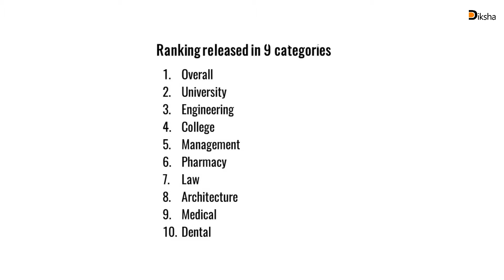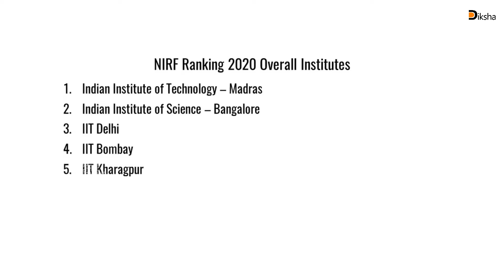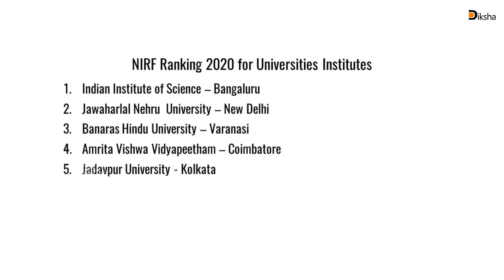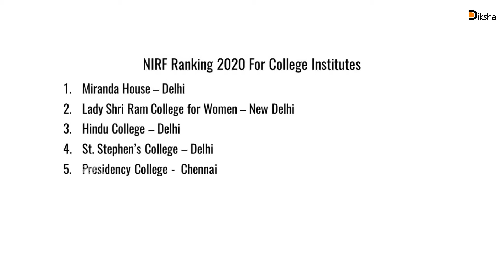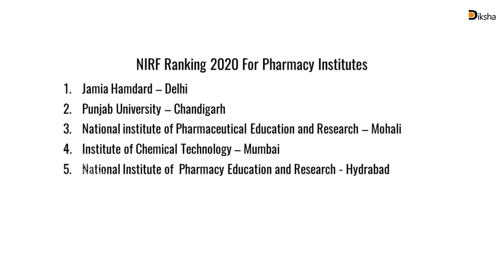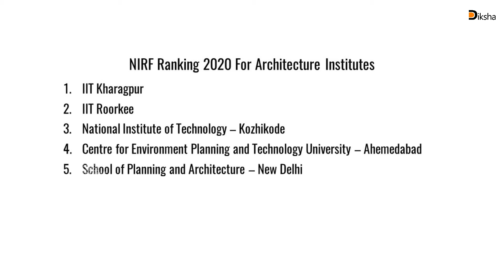NIRF-National Institutional Ranking Framework | EPISODE 7 | Basic Course | Best universities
Episode 7 of Diksha Free Basic Course Malayalam covers the topic "National Institutional Ranking Framework (NIRF)". NIRF is an initiative of the MHRD to rank educational institutes across the country based on teaching standards, research work, placements, and outreach programs, among other parameters.
Below is the list of the top 5 overall educational institutions in India ranked according to MHRD's NIRF 2020:

1. Indian Institute of Technology Madras, Chennai, Tamil Nadu

2. Indian Institute of Science, Bengaluru, Karnataka

3. Indian Institute of Technology Delhi, New Delhi, Delhi.

4. Indian Institute of Technology Bombay, Mumbai, Maharashtra.

5. Indian Institute of Technology Kharagpur, Kharagpur, West Bengal

The team behind Diksha is a group of JRF and NET qualified experts who would like to share their strategies and methods with those who are aiming to crack the exam. Diksha will use a multitude of methods to help candidates like broadcast groups, study materials, strategy discussions, Videos, Online courses, Model questions, Mock Test Series.

App link
Diksha Classroom App (Android Devices):